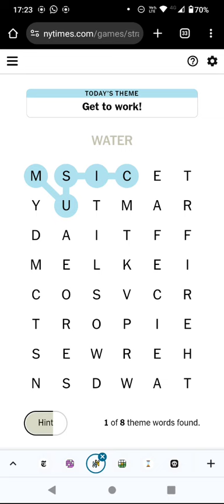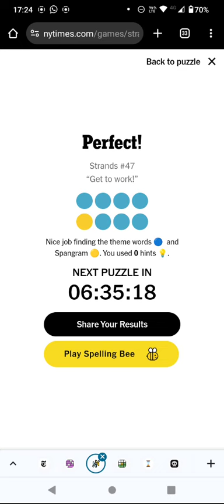Strands! MUSIC to my ears? (19 Apr 24)